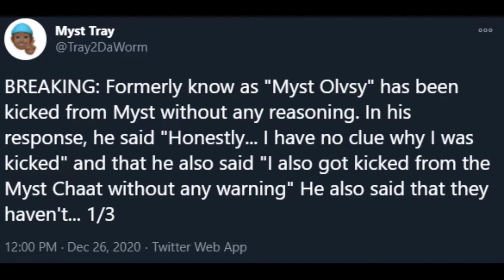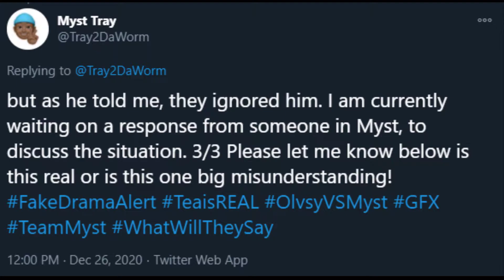KID GETS KICKED FROM TEAM, THEN HE REJOINS?! FakeDramaAlert I LOST ALL MY TWITCH FOLLOWERS!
Today's news story concludes the following:
Kid gets kicked form team then he got re-recruited
I lost my twitch followers
I joined Myst

Table of Contents:
0:00 - Intro
0:19 - Kid gets kicked form team then he got re-recruited
2:11 - I lost all my twitch followers (PLEASE RE-FOLLOW MY TWITCH)
3:37 - I joined Myst
4:03 - I got a new PC
4:18 - Recap
4:46 - Outro

Official Statement from ex-lead designer for Myst, Stim: "Olvsy is weird and he's trash LOL, he got his feelings hurt because I told him he was weird. And then he blocked me."

This video was uploaded in 1080p60fps.